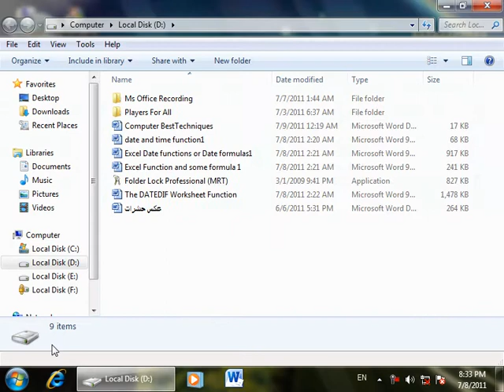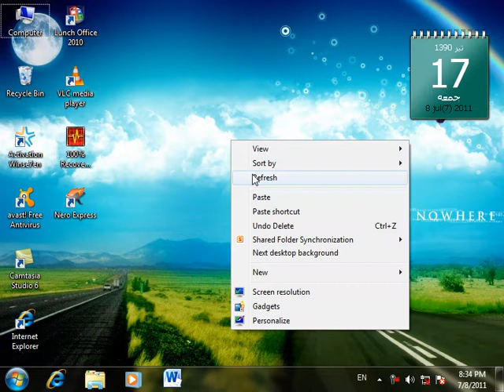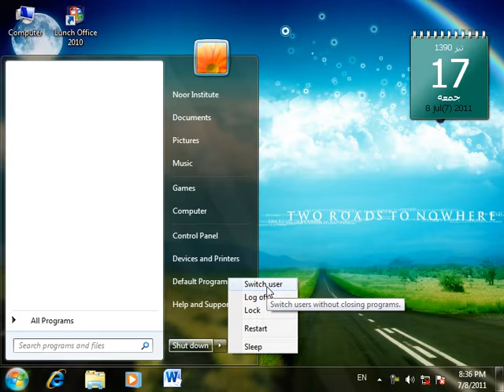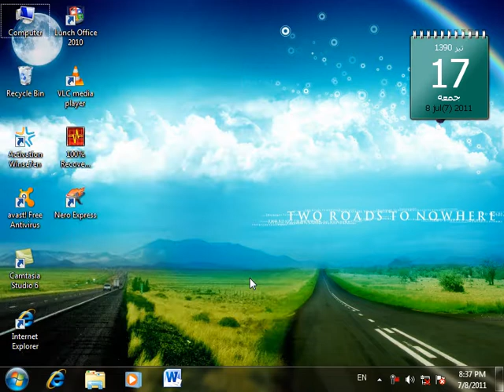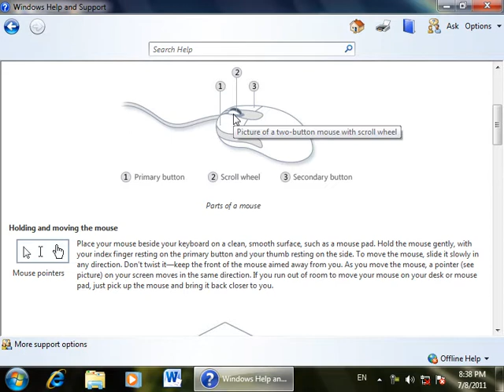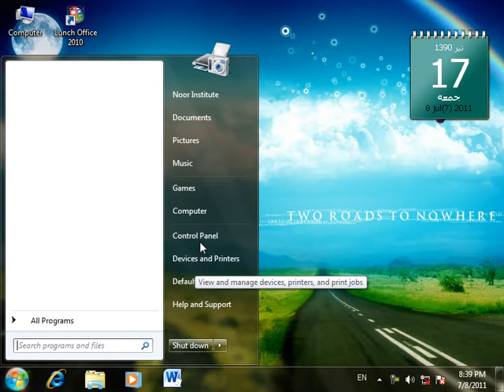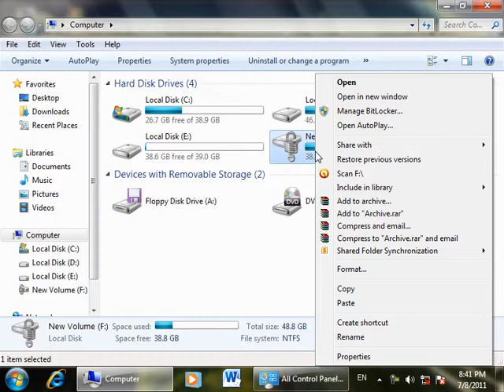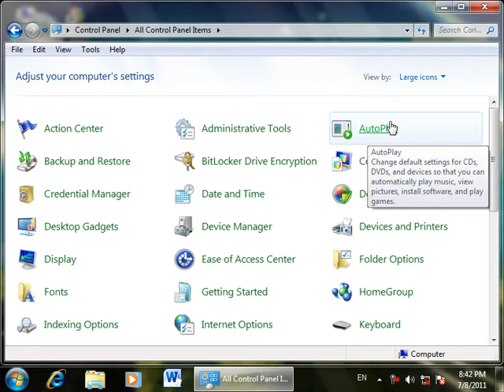10 DayStart Menu & Control Panel